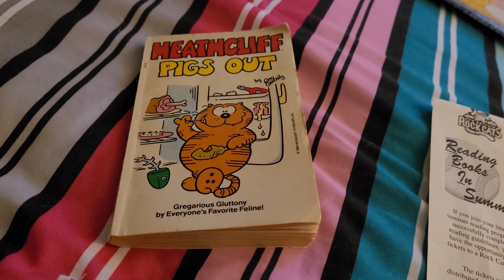Heathcliff pigs out story 79 1981